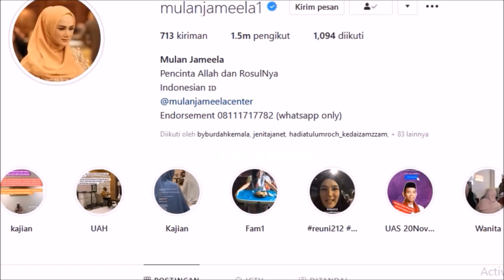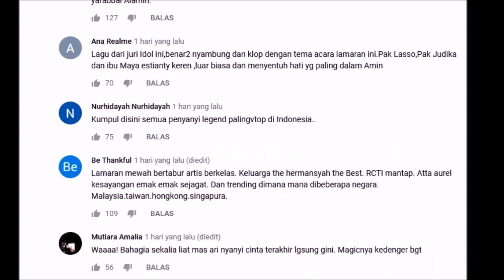Maia Bisikkan Pd Ashanty Dihadapan Mulan Jameela, Saat Acara Lamaran Atta Aurel, Istri Dhani Begini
Hari ini  Lamaran Live Atta Aurel  , Calon pengantin perempuan dan sang bunda sambung ashanty alami sakit, hingga krisdayanti tiba tiba beri pernyataan mengejutkan berikut ini, simak selengkapnya hanya di tri yono, kabar dari aurel hermansyah , Atta halilintar , anang hermansyah juri indonesian idol 2021, loli dikenalkan kakek nenek atta halilintar malam ini dari padang...

Gosip Artis hari Ini , Berita Artis Hari Ini , Gosip Terbaru , Hot News , Breaking News , Cumicam , Trending , Insert Hari Ini , Insert 16 Maret 2021, Insert 17 Maret 2021, Intens Investigasi, indosiar,